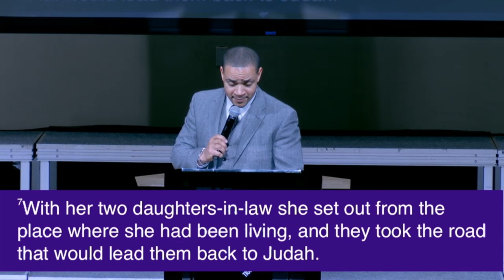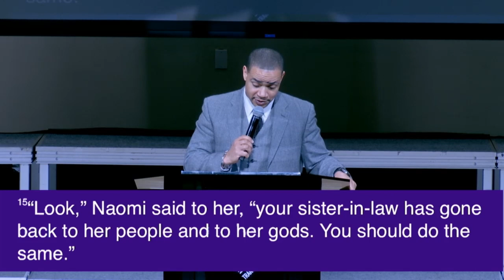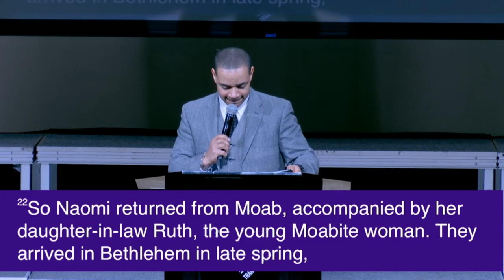Keep It Moving | Reverend John R. Faison Sr. | FCBC